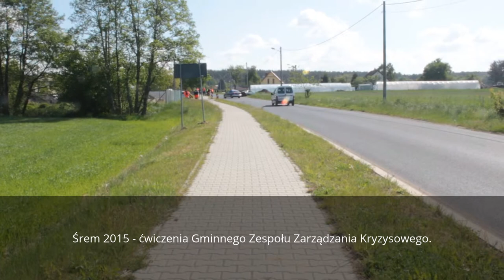Śrem 2015 - ćwiczenia Gminnego Zespołu Zarządzania Kryzysowego.